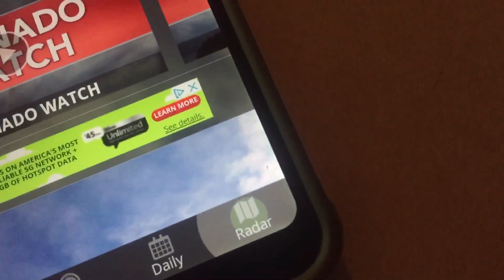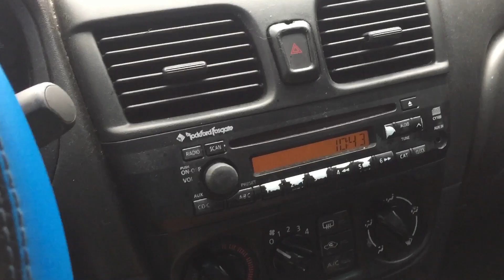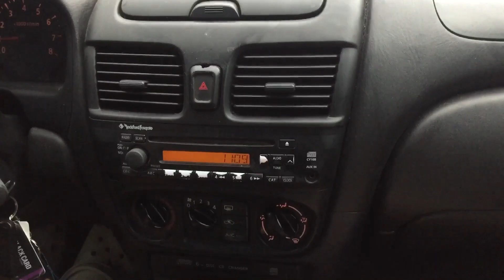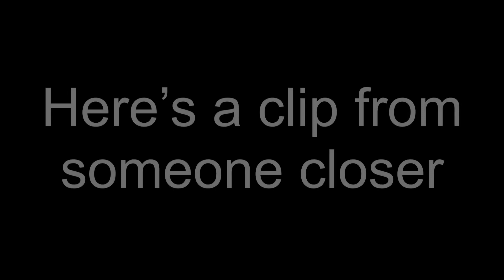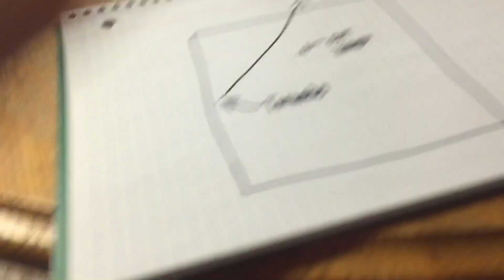We went Tornado Chasing and Saw a Tornado!!! {EF1 Tornado Hits our Town}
Others in the videos ⬇️
Caden : caden_conner7
Benjamin : benjamin_weibert
Beth : wisnewski_beth
Serenity : serenitydoss25
Cory : corinthianmci

Tornado
Tornado chase
Tornado videos
Tornadoes
Tornado hits my town
Tornado vlog
Tornado warning
Tornado siren
Storm
Weather
Tornado footage
Evansville Indiana tornado
Storm Chasing
Tornado chase vlog
Strom chase vlog
Storm chaser
Tornado live footage
Tornado caught on camera
Tornado caught on tape
Tornado caught on video
Tornadoes caught on tape
Tornado hits town
Tornado hits
Tornado hits our house
Worst tornadoes ever
Tornado Evansville
Reed timmer
Reed timmer tornado footage
Mark Payton vlogs tornado chase
Storm chaser
We filmed a tornado
We saw a tornado
We went Storm Chasing and saw a tornado
Recommended
Suggested
Tornado hits my town and we got it on film